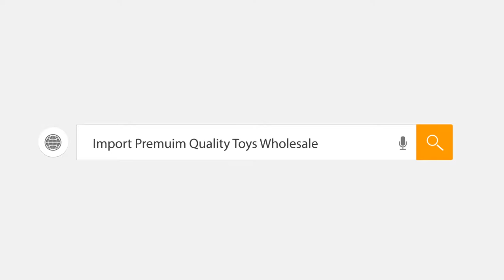Mini RC drone toys wholesale kids play | TonySourcing.com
Premium Quality Toys Wholesale From China

We help oversea buyer to visit China toys market/ Sample showroom/ factory. We guide, provide translation service, order record and then one stop following an order like down pay payment, arrange QC, and then arrange a full container ship out.